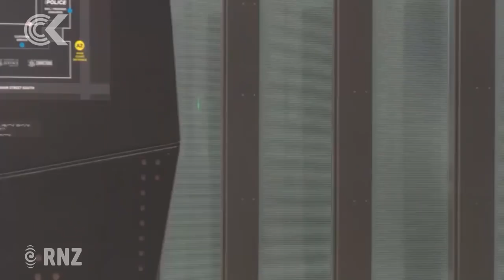Mosque attack accused pleads not guilty to more than 90 charges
Survivors and families of the victims of the Christchurch mosque attacks were left distraught after the man accused of the attacks pleaded not guilty today to more than 90 charges of murder, attempted murder and terrorism. Anneke Smith was at court and filed this report.